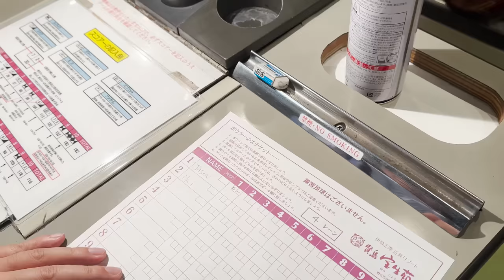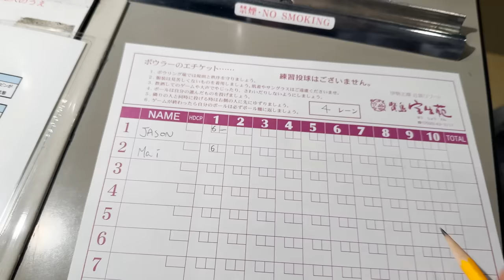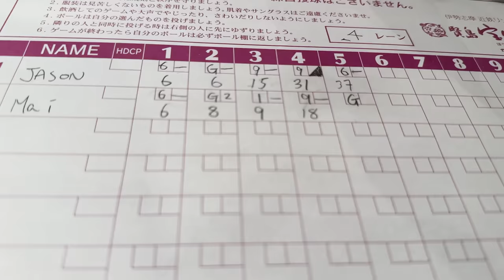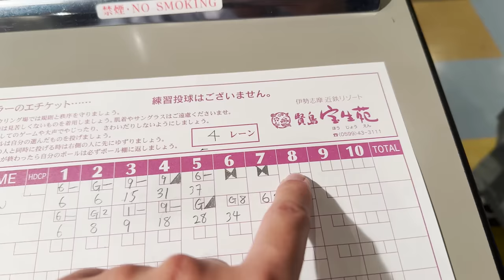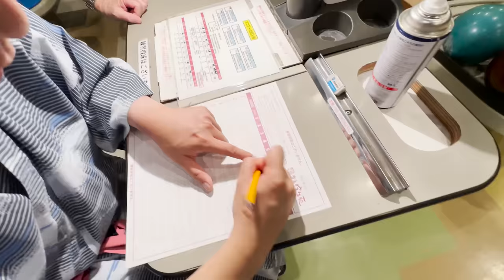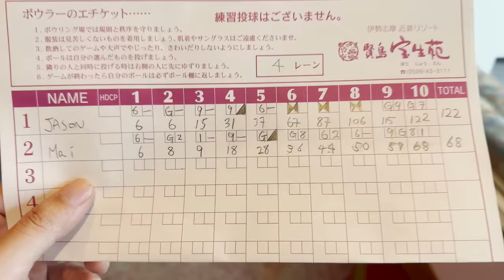【第一届】浴衣保齡球大賽！JASON大神降臨打出一隻Turkey🔥？！